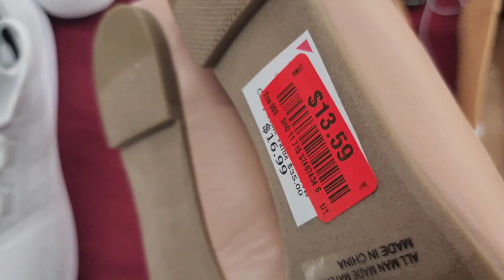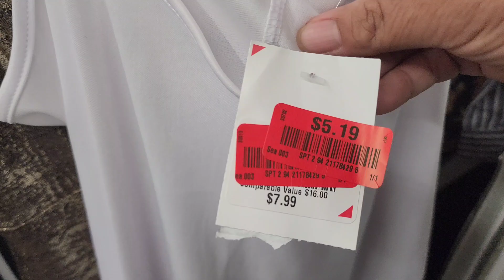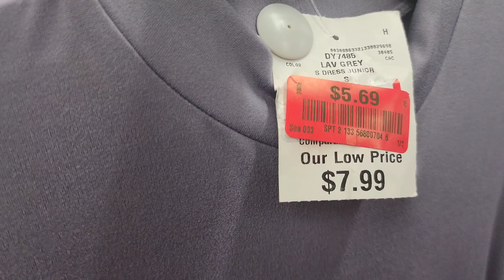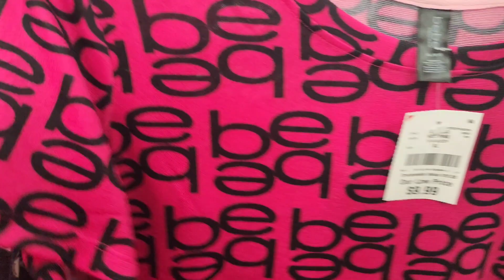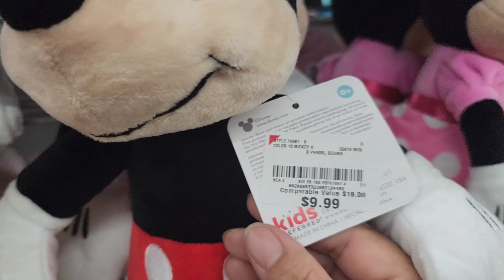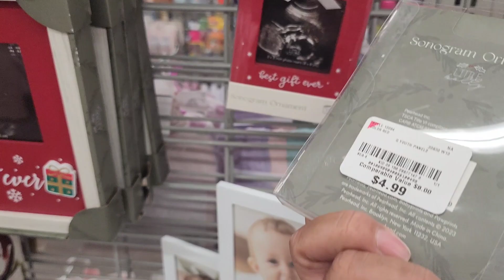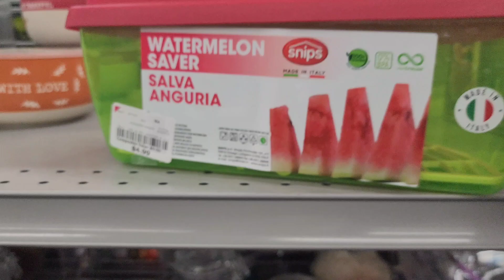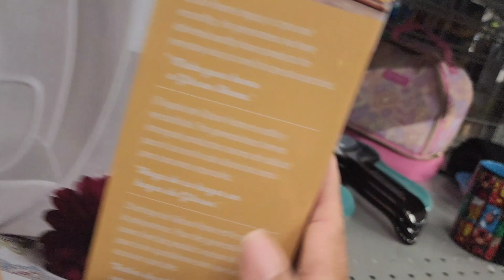*wow * Como ahorrar cuando vamos de compras 🛍 a Burlinton. Tips 😲👍